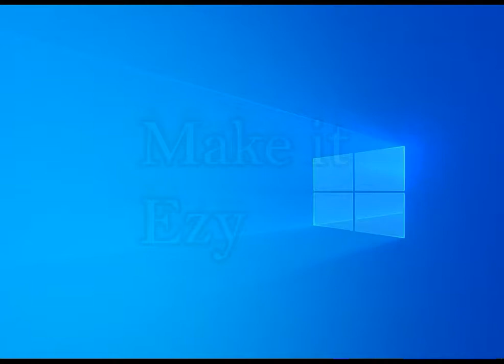Watch Dogs; Privacy Invasion #7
In This video I am playing Watch Dogs'.